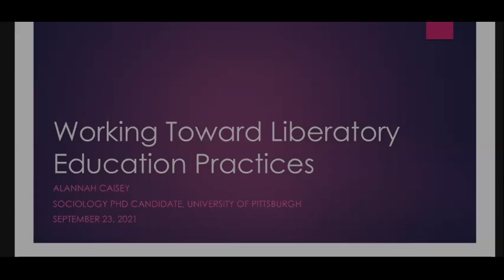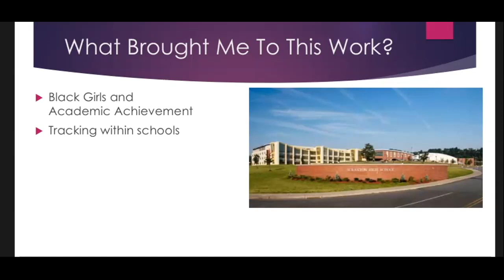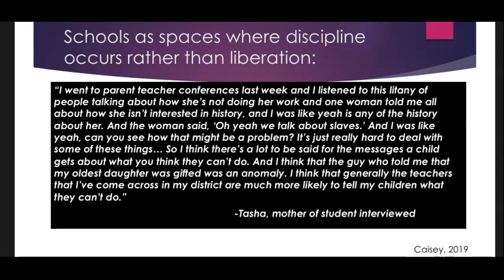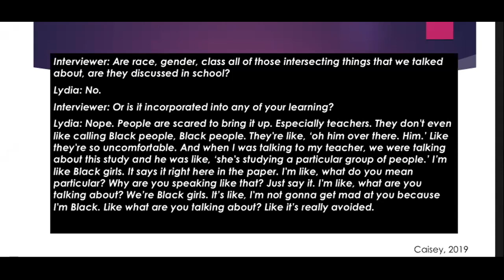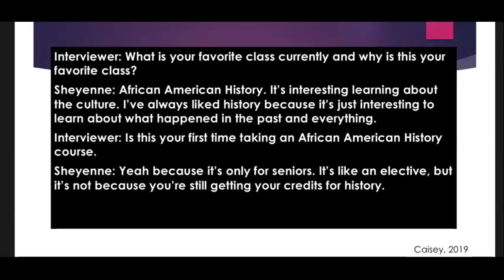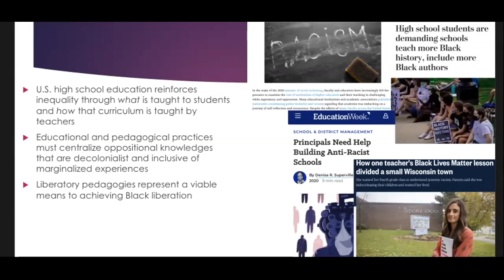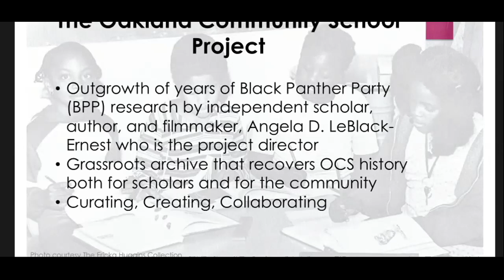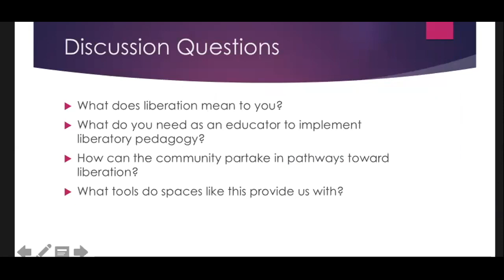Fireside Chat: Working Toward Liberatory Educational Practices